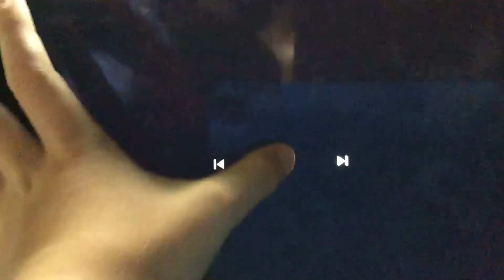SJB-movie lemmy goes to the hospital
Lemmy Falls down A mountain then lemmy goes to the hospital’s

I am now going to make a lot of kopalngs videos